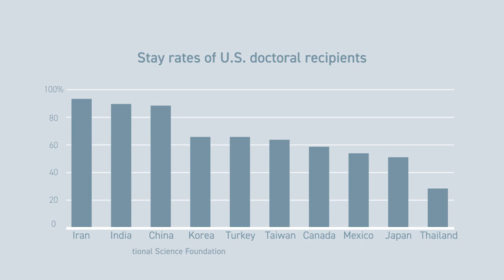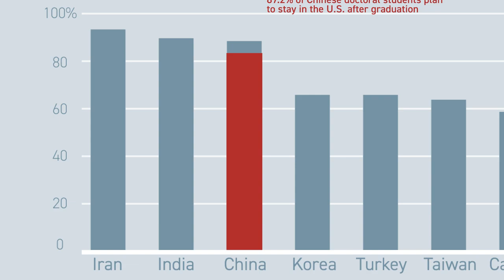Risks of Turning Away Chinese Students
Did you know that over 300,000 Chinese students were enrolled at U.S. higher education institutions last year? Professors Mary Gallagher (University of Michigan) and Rory Truex (Princeton University) share their thoughts on the benefits Chinese students bring to American universities, and the issues they face due to strained U.S.-China ties.